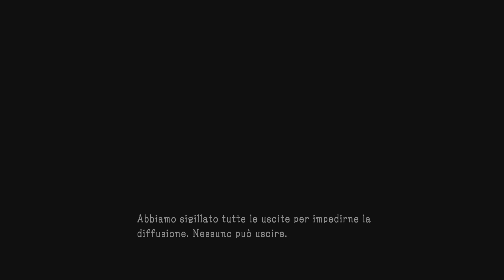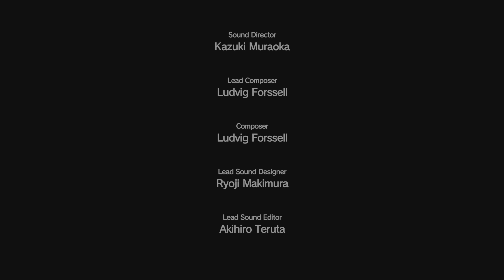Metal Gear Solid V - PS5 - Luci Guida, Anche nella Morte